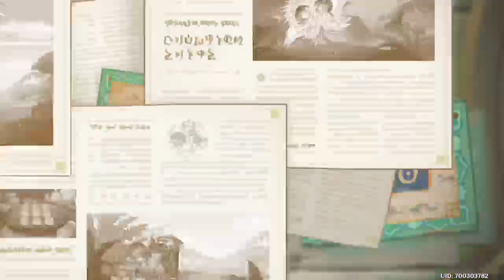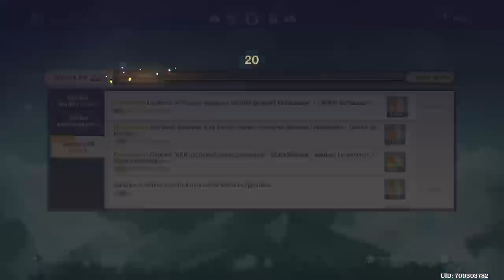Chahut de Fongus | Genshin Impact #23